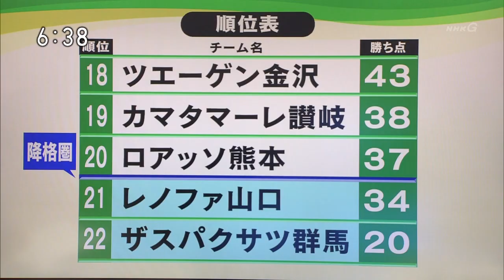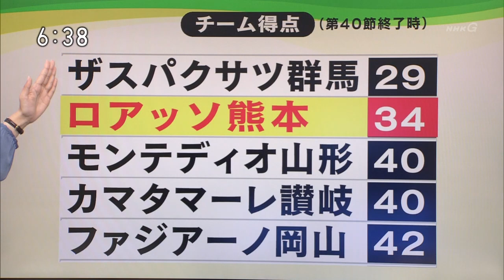2017 ロアッソ熊本ホーム最終戦直前 ローカルニュース特集まとめ